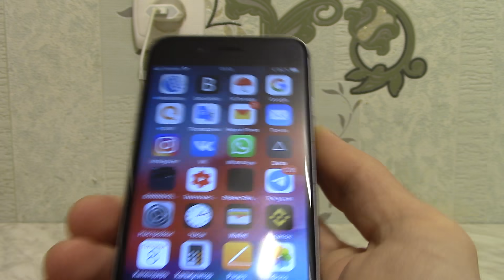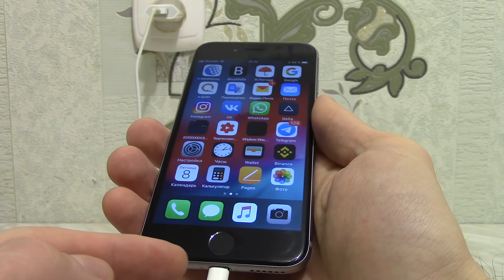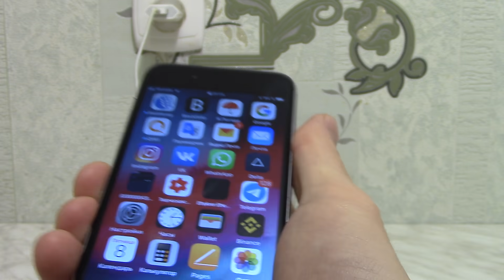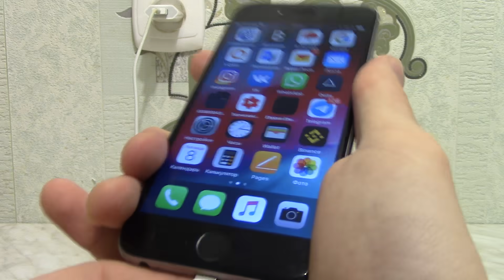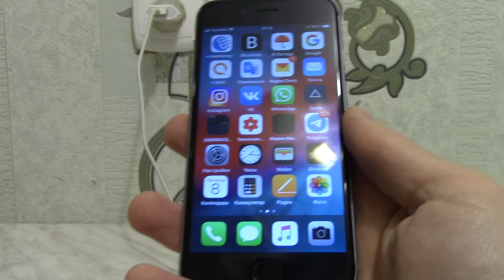Что делать если Айфон не заряжается. Ремонт Айфона за 1 минуту.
Частая проблема у Айфонов в том, что при подключении зарядного устройства - Айфон на заряжается при работающем зарядном устройстве и исправном проводе. Основная причина-загрязнение гнезда штекера Apple Lightning. В видео показана чистка гнезда зарядки Айфона.